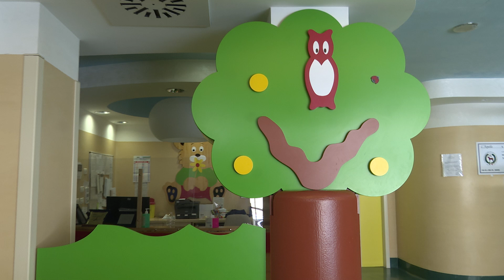"PediaDays": tre giornate dedicate alla promozione della salute di bambini e adolescenti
27, 28 e 29 maggio 2024, nel porticato di Palazzo dell’Emiciclo, in via Iacobucci, sede del Consiglio regionale dell’Abruzzo, all’Aquila, “PediaDays”, tre giornate di promozione della salute rivolte alla popolazione pediatrica (0-18 anni).

L’evento si colloca nel piano di programmazione triennale tra le iniziative di Terza Missione del Dipartimento di Scienze cliniche applicate e biotecnologiche (DISCAB) dell’Università degli Studi dell’Aquila. L’iniziativa è coordinata dalla Scuola di specializzazione in Pediatria, in collaborazione con il personale dell’UO di Pediatria ed è stata accolta favorevolmente dai pediatri di libera scelta nonché dall’Ufficio scolastico regionale, che si è fatto da tramite con gli istituti scolastici.

Il porticato dell’emiciclo verrà attrezzato con 6 postazioni tematiche, all’interno delle quali, con l’ausilio di materiale informativo, il personale della Scuola di specializzazione in Pediatria e il personale dell’UO di Pediatria affronterà, con i bambini e gli adolescenti che parteciperanno, le seguenti tematiche: alimentazione e stili di vita; igiene del cavo orale; igiene personale; allergie e profilassi ambientale; disturbi del sonno e nuove dipendenze; attività fisica e sportiva; educazione sessuale e bullismo.

Martedì 28 maggio, dalle 17:00 alle 19:00, si sono svolte, sempre nello spazio antistante Palazzo dell’Emiciclo, attività sportive riservate ai bambini, con la collaborazione del personale del corso di laurea in Scienze motorie UnivAQ.

Mercoledì 29 maggio, infine, dalle 15:00 alle 19:00, il piazzale è stato impegnato per l’iniziativa “L’ospedale dei pupazzi”, iniziativa del Segretariato italiano studenti di medicina volta a desinsibilizzare il bambino dalla paura dell’ospedale e del camice bianco, facendolo approcciare all’ambiente ospedaliero attraverso il gioco. All’iniziativa parteciperanno anche gli studenti dell’Associazione italiana studenti di odontoiatria.